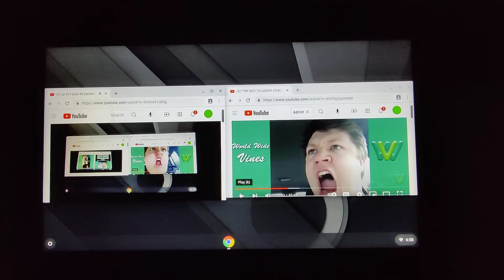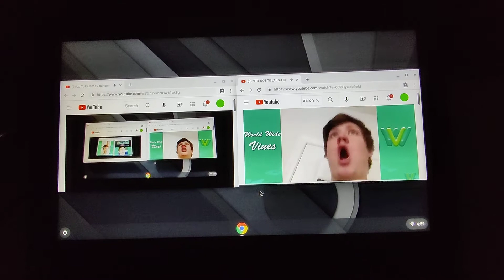Up To Faster 70 parison